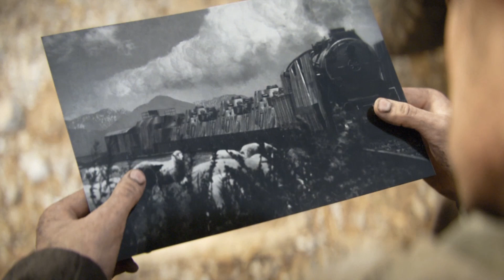CALL OF DUTY WW2 Walkthrough Gameplay Part 4 S.O.E.